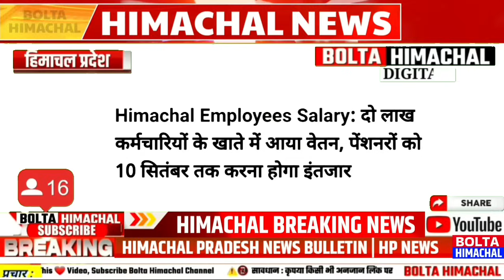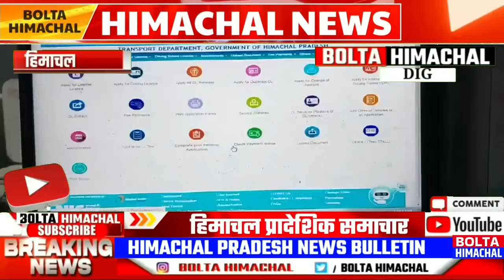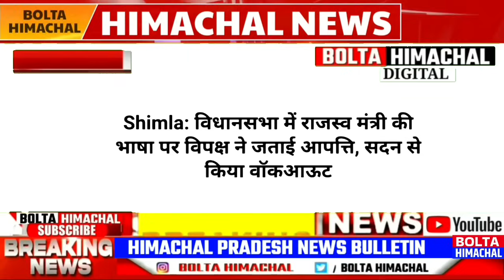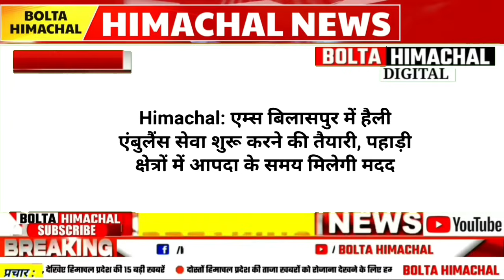🛑 HIMACHAL NEWS : आज 6 सितंबर 2024 👉 कमाई से वेतन भत्ते, HRTC | JBT, HPRCA - BOLTA HIMACHAL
Today News Bulletin 6 sep 2024 Hindi News | boltahimachal Himachal Headline Breaking News Today | Hp government | Latest News | Latest Himachal Updates | Shimla News | Kangra News | Bilaspur News | Kullu News | Sirmaur News | Chamba Hp News | Hpu Shimla | Hpbose | Himachal Pradesh Ki Taza Khabre

हिमाचल प्रदेश की ताजा खबरें ! ब्रेकिंग न्यूज़ हिमाचल himachalpradesh hpnews hindinews @boltahimachal

Get the latest updates on Himachal Pradesh in our daily news bulletin, Tune in for in-depth coverage of current events, political developments, and community stories that shape the state. Stay informed and connected with Himachal Pradesh through our comprehensive news reporting

* Breaking News Himachal Pradesh
* Live News Himachal
* Bolta Himachal Today
* Latest News Himachal
* Current Affairs Himachal
* Himachal Pradesh Headlines
* Himachal News Today
* Bolta Himachal Pradesh
* Top News Himachal

Google Search Query General Queries:

* Latest news from Himachal
* Top stories in Himachal
* News headlines Himachal
* Breaking news Himachal

Government and Politics:

* Himachal government news
* Himachal politics
* Election news Himachal
* Himachal assembly
* Chief Minister Himachal

Economy and Development:

* Himachal economy
* Business news Himachal
* Infrastructure development Himachal
* Tourism news Himachal
* Agriculture news Himachal

Culture and Society:

* Himachal culture
* Himachal traditions
* Festivals in Himachal
* Art and literature Himachal
* Education news Himachal

Environment and Climate:

* Himachal environment
* Climate change Himachal
* Natural disasters Himachal
* Wildlife news Himachal
* Pollution news Himachal

Crime and Safety:

* Crime news Himachal
* Police news Himachal
* Accidents and incidents Himachal
* Law and order Himachal

Miscellaneous Queries:

* Weather news Himachal
* Sports news Himachal
* Entertainment news Himachal
* Travel news Himachal
* Jobs and employment Himachal